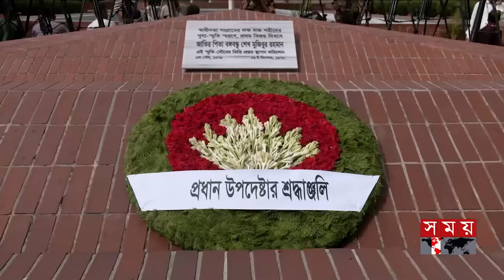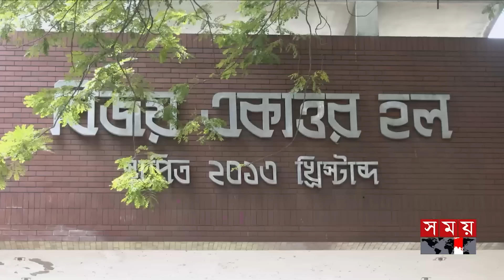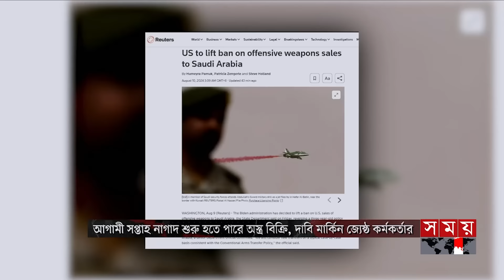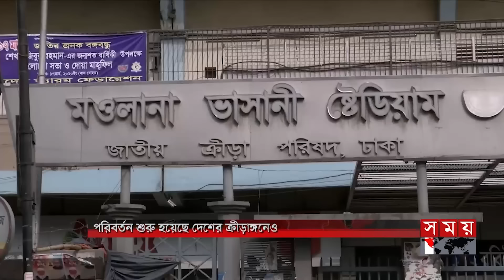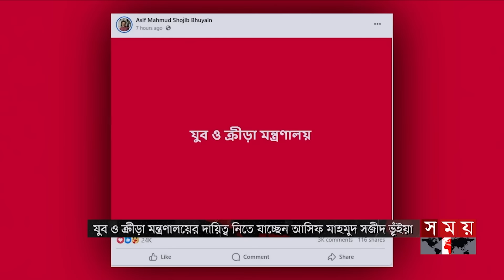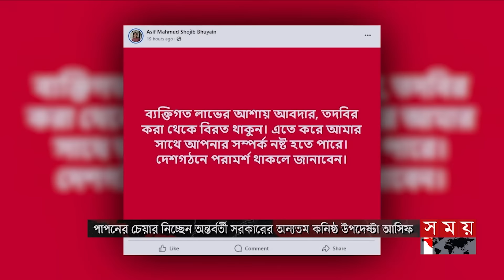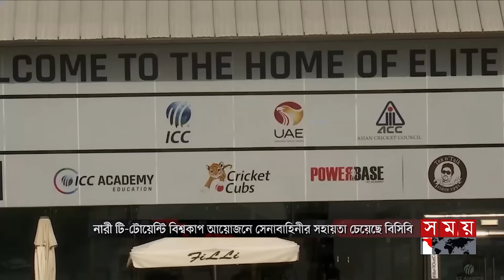ভোরের সময় | ভোর ৬টা | ১০ আগস্ট ২০২৪ | Somoy TV Bulletin 6am | Latest Bangladeshi News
Somoy TV: t.ly/Se1z
Somoy TV Bulletin: t.ly/iqIq
Somoy Entertainment: t.ly/3dWC
Somoy Sports: t.ly/iASp
SOMOY TV ISLAMIC: t.ly/zU6a

Somoynews.tv: t.ly/Y7ab
খেলার সময়: t.ly/xJ5H
সময়ের গল্প: t.ly/EW3M
এ সময়ের বাণিজ্য : t.ly/m3ir

Groups:
Somoy TV (Official)✅: t.ly/ajiO
Somoy Entertainment✅: t.ly/8CLh
Somoy Business✅: t.ly/4xaJ